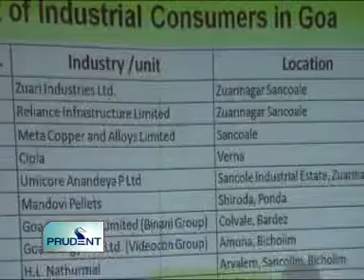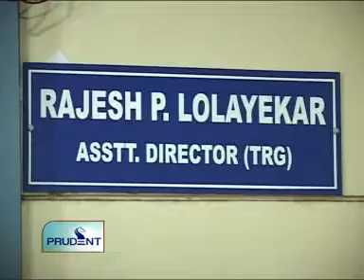Goa News Prudent Media September 24 2011 seg 2